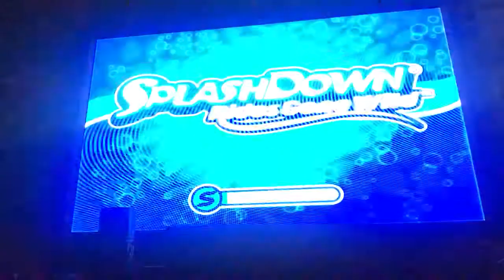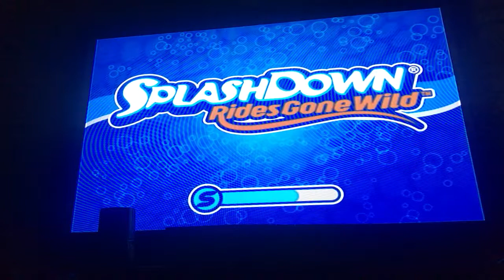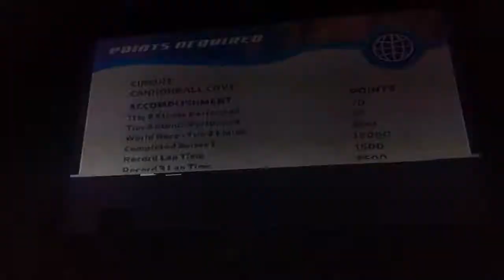Splashdown: Rides Gone Wild - Career Mode (PS2) World Tour Part 2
World Tour Circuit Courses - Polar Plunge & Cannonball Cove